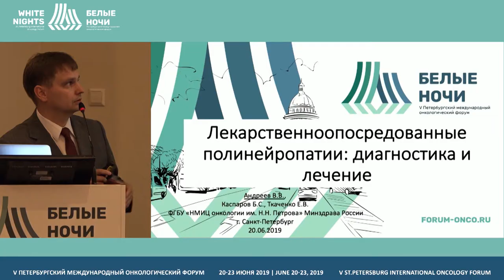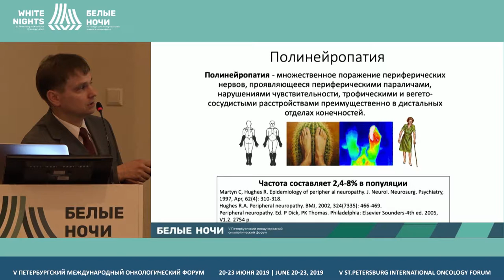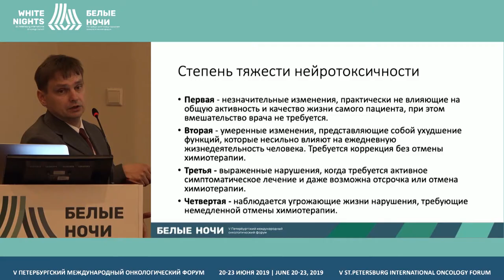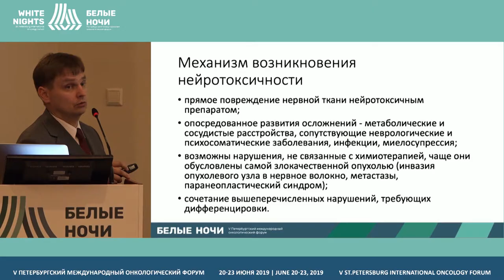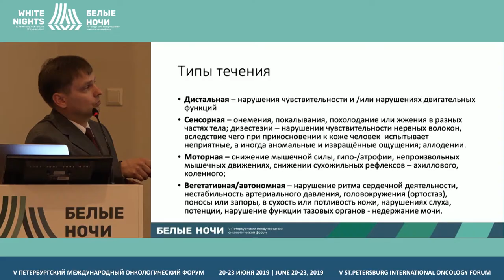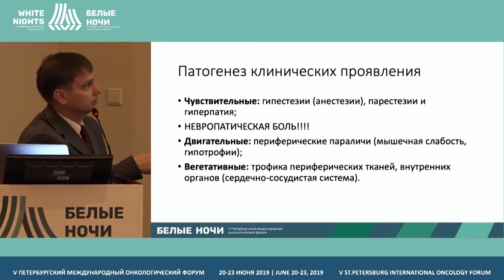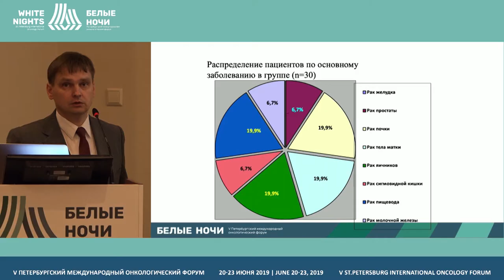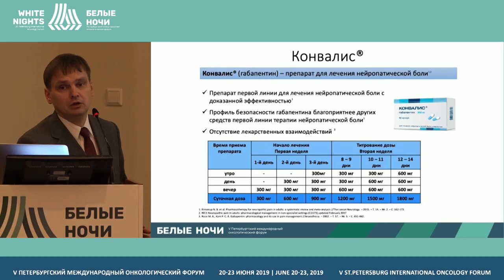Лекарственноопосредованные полинейропатии: диагностикаи лечение(Андреев В.В.)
Андреев Владислав Викторович, ФГБУ «НМИЦ онкологии им. Н.Н. Петрова» Минздрава России, Санкт-Петербург